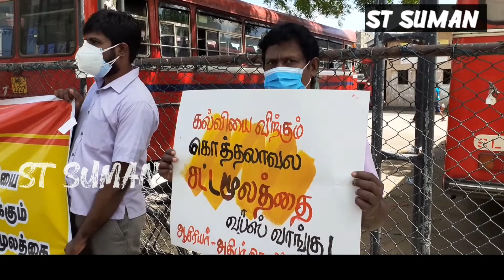எமக்குரிய சம்பளத்தையே கேட்கின்றோம் - ஆசிரியர் தொழிற்சங்கம் போராட்டம் | Jaffna | ST Suman | 28.7.2021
எமக்குரிய சம்பளத்தையே கேட்கின்றோம் - ஆசிரியர் அதிபர்களின் தொழிற்சங்கம் போராட்டம் | Jaffna | ST Suman | 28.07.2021

மூன்று அம்ச கோரிக்கைகளை  முன்வைத்து யாழில்  ஆசிரியர்கள் கவனயீர்ப்பு போராட்டத்தில்!

ஆசிரியர் மாணவர் பெற்றோர்களை துன்புறுத்துகிற கல்வி நெருக்கடிக்கு உடனடி தீர்வினை வழங்கக்கோரி ஆசிரியர் சேவைச்சங்கத்தினரின் ஏற்பாட்டில் யாழ் மத்திய பேருந்து நிலையத்திற்கு முன்னால் கவனயீர்ப்பு போராட்டம் முன்னெடுக்கப்பட்டது.

24 வருட ஆசிரியர் அதிபர் சம்பள முரண்பாட்டுக்கு உடனடியாக தீர்வு வழங்கு,

இலவச கல்வியை ராணுவ மயமாக்கும் கொத்தலாவல சட்டமூலத்தை உடனடியாக நீக்கு,

ஆசிரியர் மாணவர் பெற்றோர்களை துன்புறுத்துகிற கல்வி நெருக்கடிக்கு உடனடி தீர்வினை வழங்கு

ஆகிய மூன்று அம்ச கோரிக்கைகளை முன்வைத்து நாடுபூராகவும் இலங்கை ஆசிரியர் சங்கத்தின் ஏற்பாட்டில்  முன்னெடுக்கப்பட்டுவரும் போராட்டத்திற்கு வலுச்சேர்க்கும் முகமாக ஆசிரியர் சேவைச் சங்கத்தினரின் ஏற்பாட்டில்யாழ் மாவட்டத்திலும் கவனயீர்ப்பு போராட்டம் முன்னெடுக்கப்பட்டது.